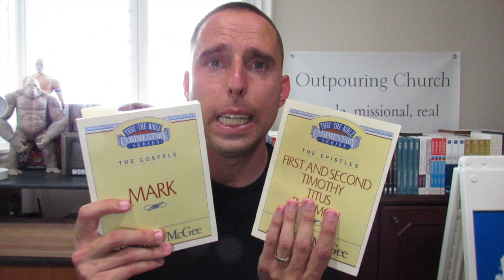Bible Commentaries for CHEAP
This video is about Bible Commentary deals!